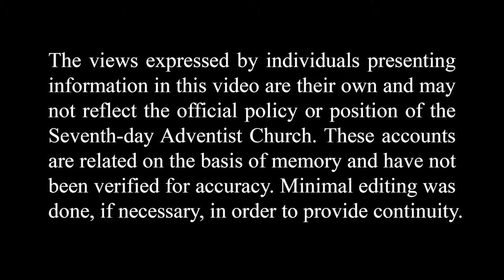How Fire Made Ice Cream in Burma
Have you wondered how fire can make ice? Esther Hare shares a story of how she became the famous ice cream lady of Burma.